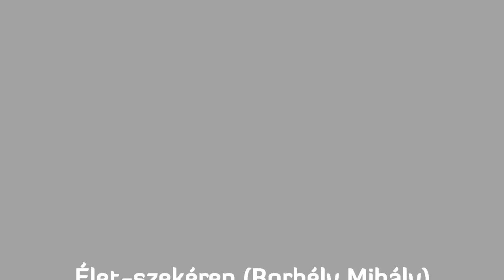Borbély Mihály: Élet-szekéren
Élet-szekéren (Borbély Mihály)
Hommage á Weöres Sándor & Kodály Zoltán
Borbély Műhely, Szentendre, 2018. január 9.

Video: Kováts Kristóf (Aba-Novák Galéria)